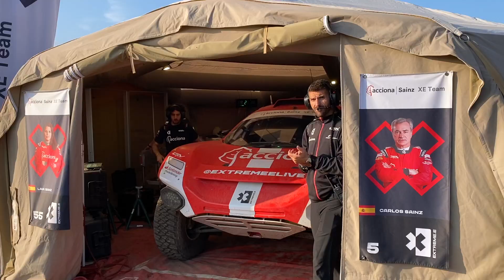EXTREME E TEST WITH CARLOS SAINZ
I took part in the Rookie Invitational Test at Extreme E in Sardinia together with ACCIONA | SAINZ XE Team! Thanks to Carlos Sainz for the opportunity, and Svensk Bilsport for the on site support!